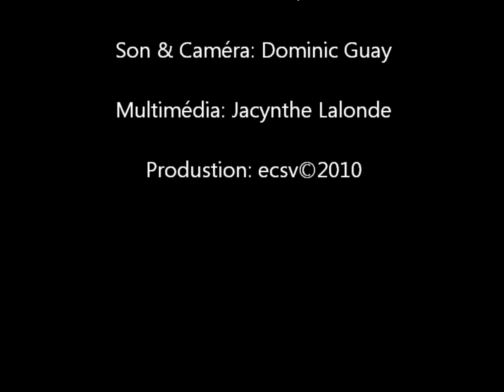Louanges 28 novembre 2010